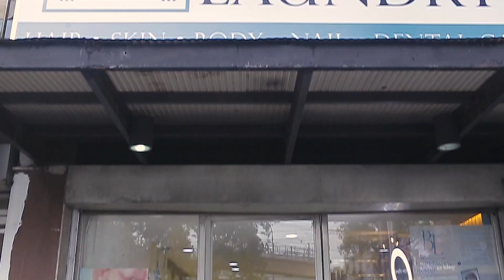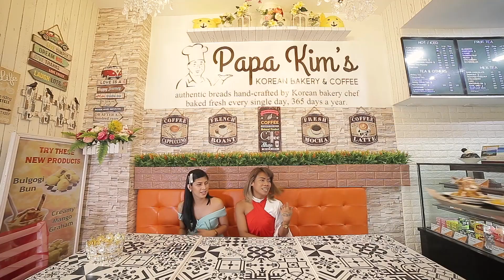Queen Elite Card AVP